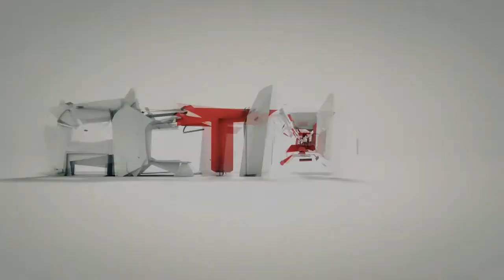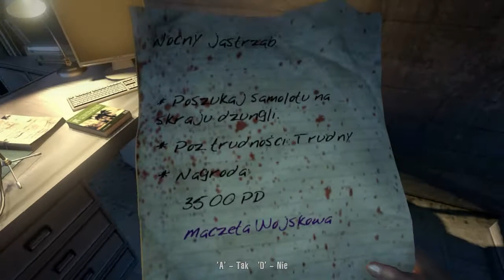Dead Island [#04] - CO-OP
Tak jak mówiłem w odcinku z Chivalry rozpoczynamy różnorodność na kanale :)

Logo Dubstep 2
by JadSound